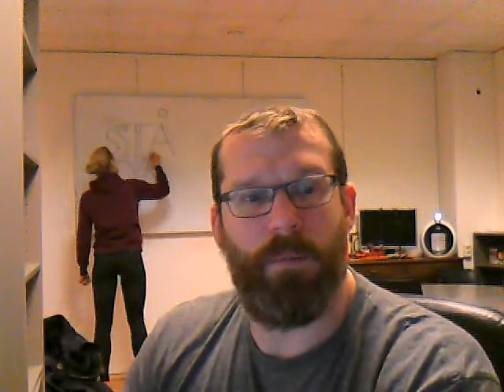01-I-01 Stå på, (4. mars 2015)